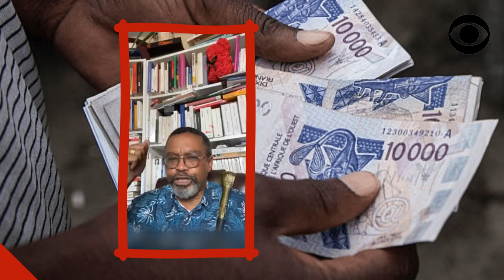FRANC CFA: LA GUINÉE-ÉQUATORIALE DÉNONCE LE NÉOCOLONIALISME MONÉTAIRE DE LA FRANCE